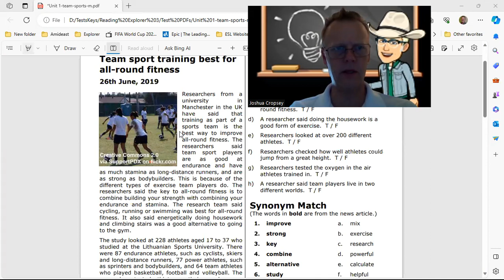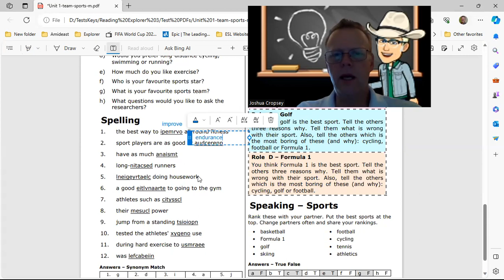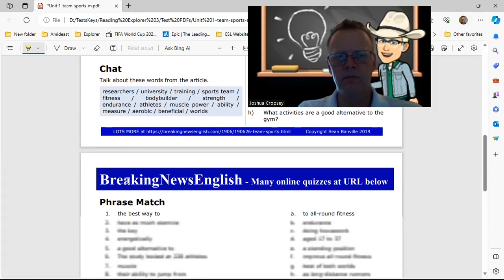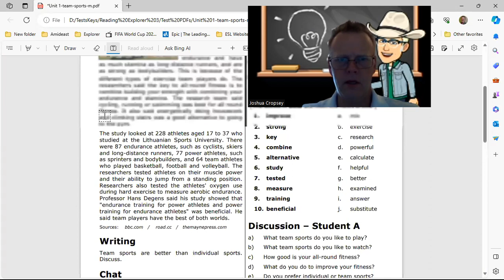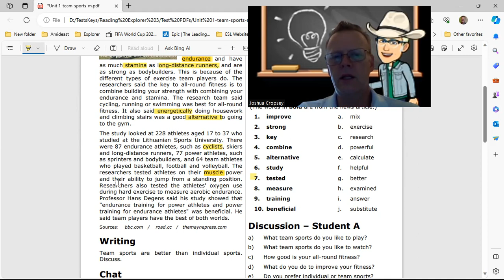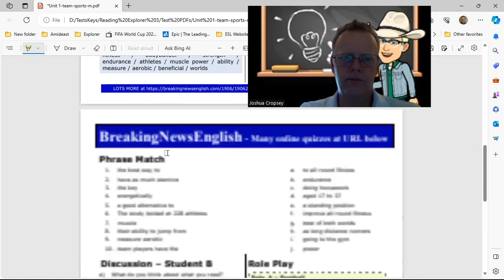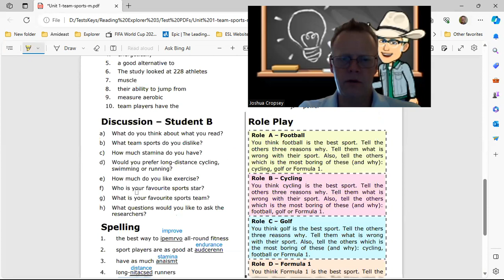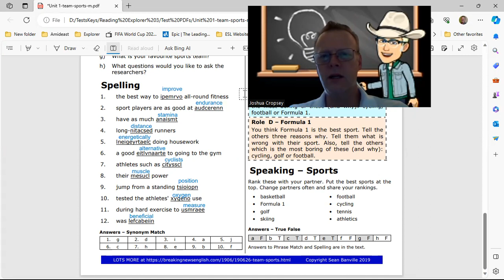RE 3 Unit 1 Test Key D